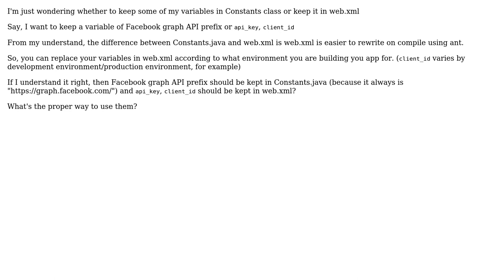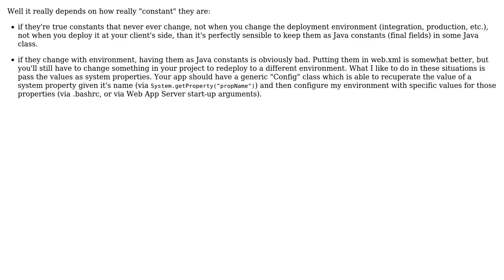Software Engineering: Servlet : Usage of Constants.java class vs context param (2 Solutions!!)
Software Engineering: Servlet : Usage of Constants.java class vs context param

With thanks & praise to God, and with thanks to the many people who have made this project possible! | Content (except music & images) licensed under CC BY-SA | Music | Images & others | With thanks to user Tejas user Shivan Dragon user Pongsakorn Semsuwan user gnat user ChrisF and the Stack Exchange Network Trademarks are property of their respective owners. You are responsible for your own actions.